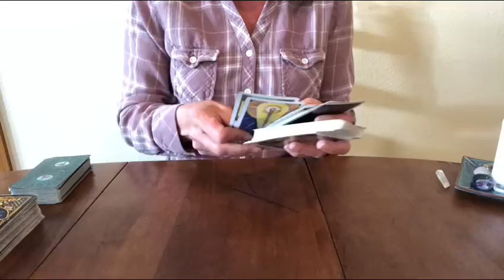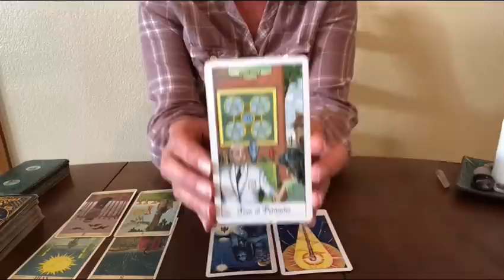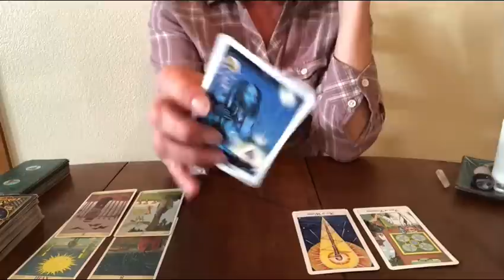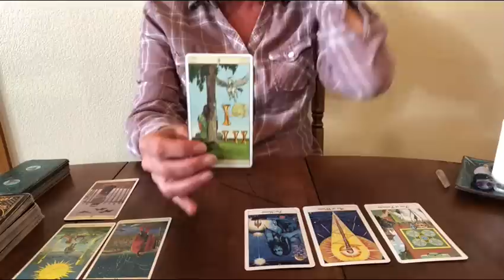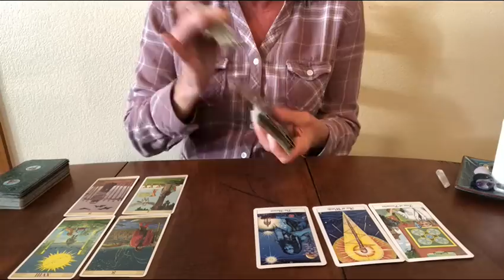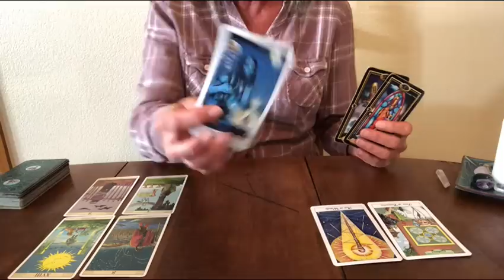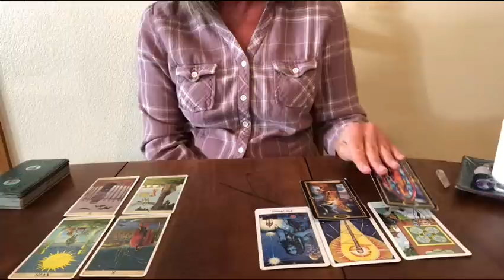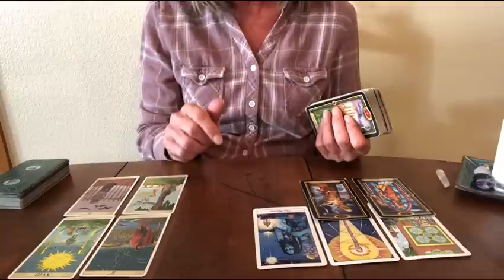What's Happening With The Ex That is a Cancer - May 4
Classes are posted on ASJ website- Registration starts now

Recommended:
Tarot Cards

Much Love
Lori Ann